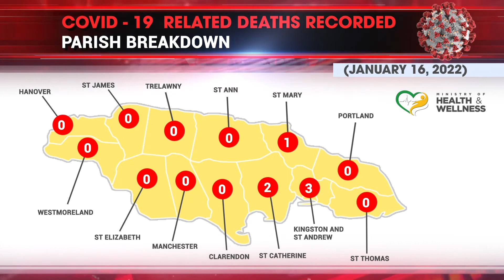MELLO TV NEWS: 72 MURDERS COMMITTED IN THE FIRST 2 WEEKS OF 2022. FIGURE REPRESENTS A 24 % INCREASE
LATEST STATISTICS FROM THE JAMAICA CONSTABULARY FORCE (JCF) REVEAL THAT 72 MURDERS WERE COMMITTED IN THE FIRST TWO WEEKS OF 2022. THIS FIGURE REPRESENTS A 24 PER CENT INCREASE IN MURDERS COMPARED TO THE CORRESPONDING PERIOD LAST YEAR.

PRIME MINISTER ANDREW HOLNESS YESTERDAY MOVED TO END THE
BLOODLETTING IN WESTMORELAND, WHERE SEVERAL MURDERS AND SHOOTINGS HAVE BEEN REPORTED SINCE THE START OF THIS YEAR, BY DECLARING A SECTION OF SAVANNA-LA-MAR A ZONE OF SPECIAL OPERATIONS (ZOSO).

PRIME MINISTER ANDREW HOLNESS HAS DECLARED THAT “PARTISAN AND POLITICAL” CONSIDERATIONS DID NOT INFLUENCE HIS DECISION TO RETAIN DR HORACE CHANG AS MINISTER OF NATIONAL SECURITY IN HIS RECENT SHUFFLE OF HIS CABINET…

THE KINGSTON AND ST ANDREW FAMILY COURT ON DUKE STREET IN DOWNTOWN KINGSTON HAS BEEN CLOSED UNTIL FURTHER NOTICE AMID A SPIKE IN COVID CASES AMONG STAFF.